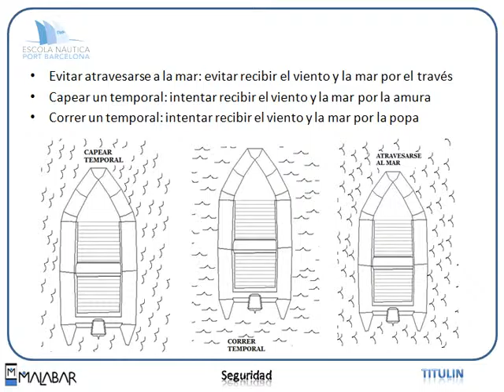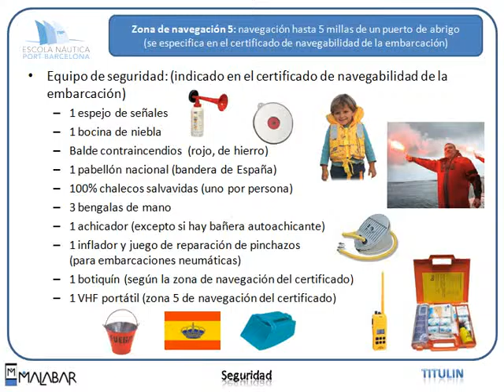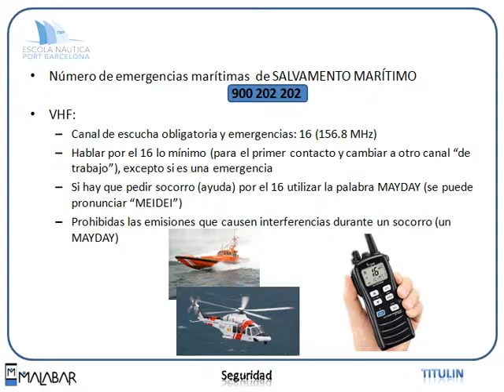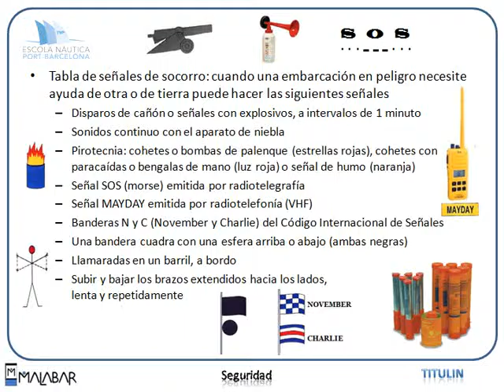Titulin 2.2 SEGURIDAD (Escola Port Barcelona, 2012)